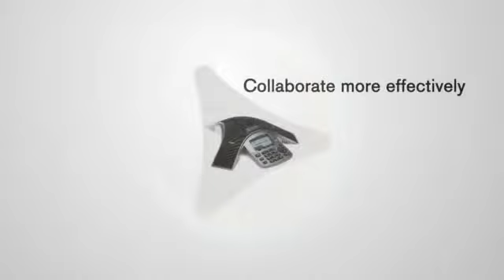Don't Compromise Irritation